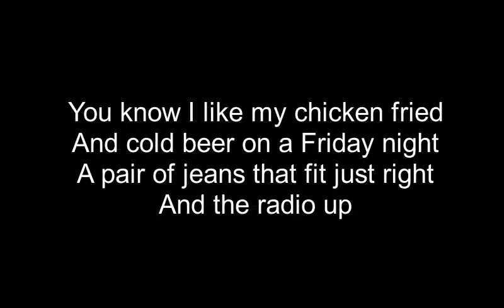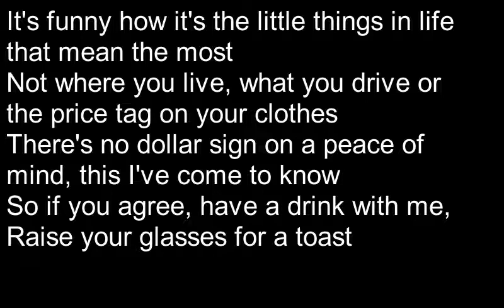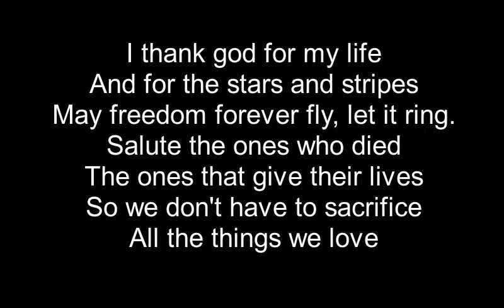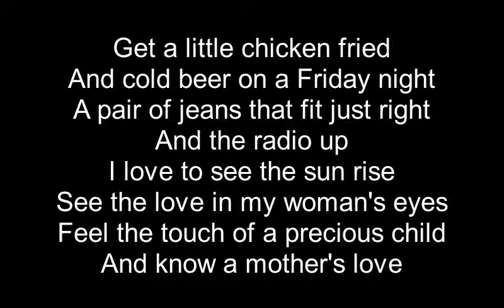Zac Brown Band Chicken Fried Chipmunks